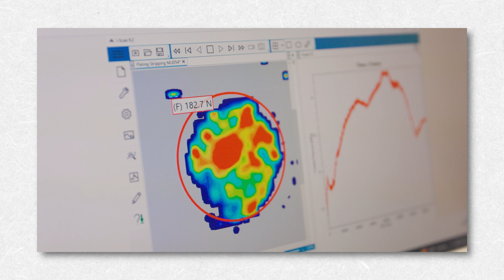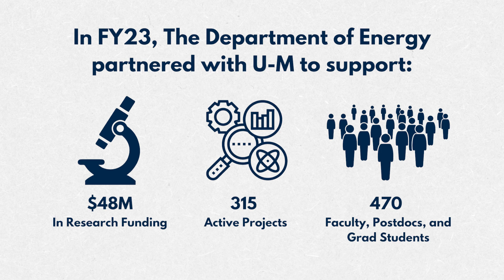Charging the Future: U-M Researchers Spark Innovation in Electric Vehicle Batteries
University of Michigan researchers Jeff Sakamoto and Neil Dasgupta are at the helm of a pioneering effort to supercharge the electric vehicle industry. Backed by a $11 million Department of Energy grant, their team is partnering with Oak Ridge National Laboratory and others to forge new paths in advanced battery fuel cell development and manufacturing, aiming to revolutionize efficiency and spur widespread adoption of electric vehicles.

This video was produced by Eric Shaw and Connor Titsworth in the Office of the Vice President for Research at the University of Michigan.